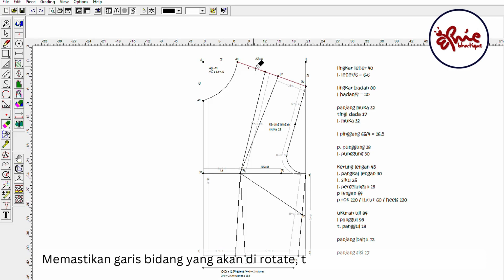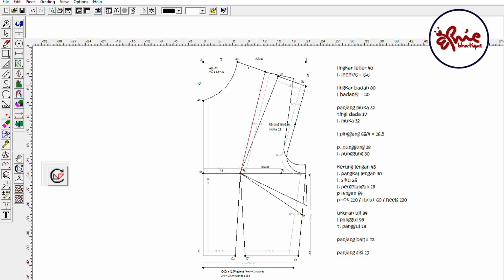CAD RICHPEACE ROTATE